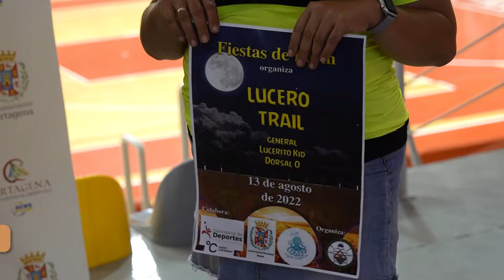Agotados todos los dorsales para la Carrera solidaria Lucero Trail celebrada en Perín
El próximo sábado 13 a las 19:45 se disputará la carrera Lucero Trail de Perín, que en esta edición cambia su denominación en honor al burro de las fiestas. La carrera está organizada por la Asociación de Vecinos de Perín y su comisión de fiestas con la colaboración del Ayuntamiento de Cartagena. Los beneficios obtenidos por la inscripción en esta prueba serán íntegramente para las asociaciones AFEMAR y Óscar sigue nadando.

El concejal de Deportes, Álvaro Valdés, ha presentado esta mañana el evento con la compañía de Jaime García, organizador de la prueba, Isabel Andreu, presidenta de la Junta Vecinal de Perín y Bartolomé Gimeno, presidente de la Asociación de Vecinos de Perín.

La prueba recorre un circuito mixto de senda pista y rambla con una distancia aproximada de 17 kilómetros y un desnivel acumulado de 700 metros. Tal y como ha explicado el concejal de Deportes, Álvaro Valdés: "una carrera que va a ser exigente, con 17 kilómetros de recorrido, con desniveles importantes y que a parte del esfuerzo físico, correr por el entorno del paraje de Perín es incuestionable".

Antes de la conocida Lucero Trail, los más pequeños podrán participar en esta carrera que comenzará a las 19:00 horas donde todas las pruebas deportivas partirán desde el Campo de Fútbol de Perín y en todo momento los corredores permanecerán vigilados o controlados por el personal de la organización.

Las inscripciones ya están cerradas para esta competición: "hemos tenido una acogida brutal agotando todos los dorsales tanto kids como generales" explicaba Jaime García, organizador de la prueba, además, agradece en nombre de la organización esta estupenda acogida.

El presidente de la Asociación de Vecinos de Perín, Bartolomé Gimeno, ha querido poner énfasis en la espectacularidad del recorrido que pasa cerca de las Peñas Blancas y el sendero del agua. Por otro lado, Isabel Andreu, presidenta de la Junta Vecinal de Perín, ha invitado a la ciudad de Cartagena para asistir a este evento y a muchos más que se van a celebrar en Perín por sus fiestas.

Al finalizar las distintas pruebas, en el recinto deportivo de Perín, se realizará una cena y se hará entrega de las correspondientes medallas y trofeos.